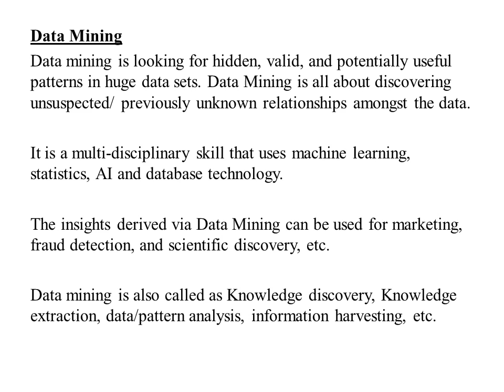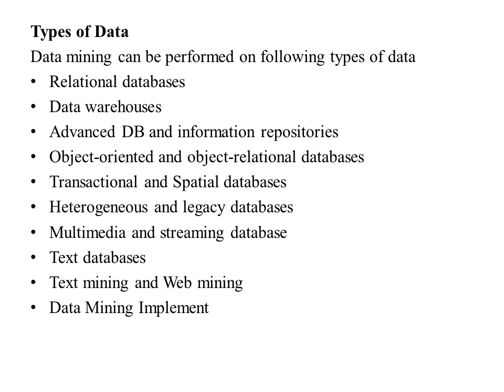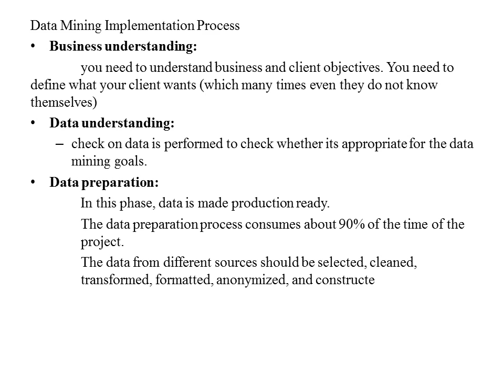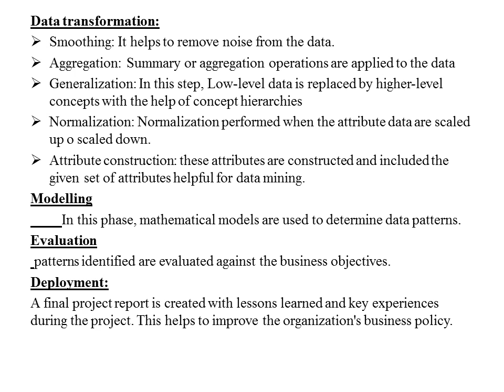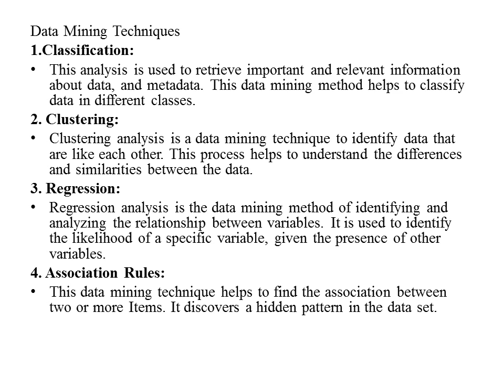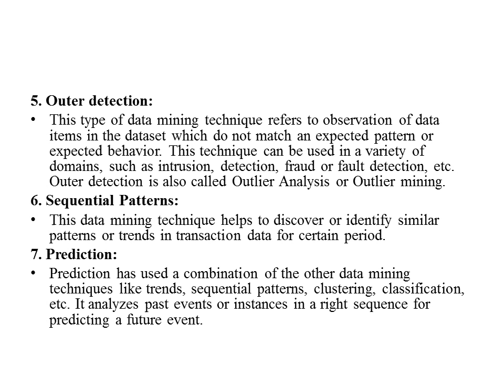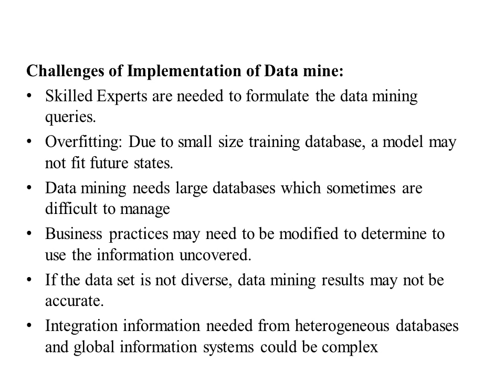DBMS- DATA MINING- Business Computing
TRBCOMPUTER Polytechnic Lecturer